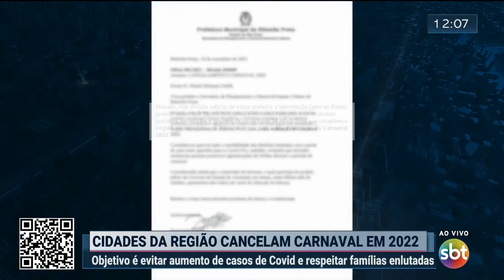Cidades da região cancelam Carnaval em 2022 | SBT Verdade 19/11/2021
Objetivo é evitar aumento de casos de COVID-19 e respeitar famílias enlutadas.